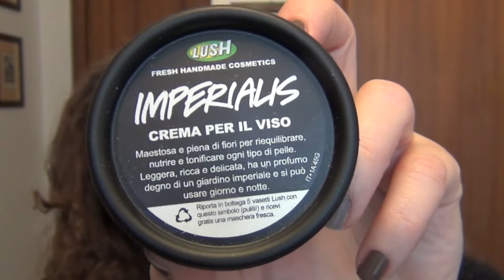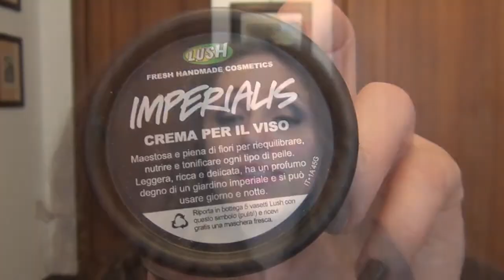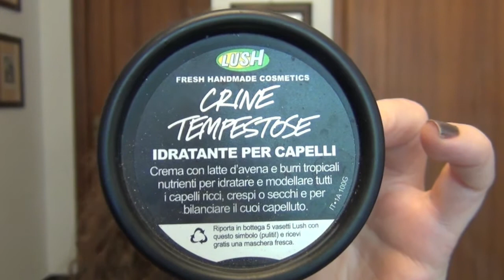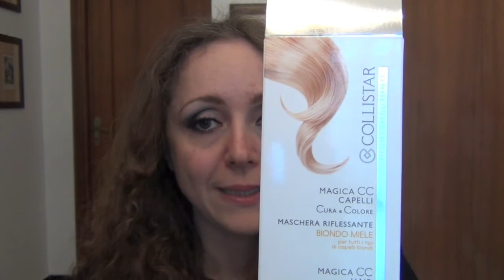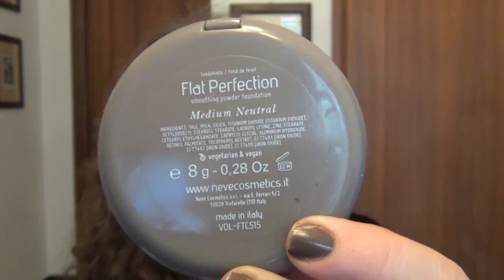TOP E FLOP DEL 2013 (ULTIMI 6 MESI)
Ecco i prodotti top e flop della seconda parte del 2013!
top, flop, prodotti, migliori, peggiori, anno, 2013, capodanno, tag, consigliati, sconsigliati, buoni.